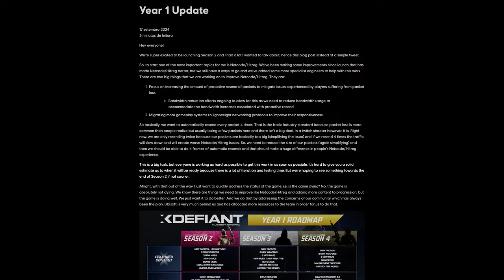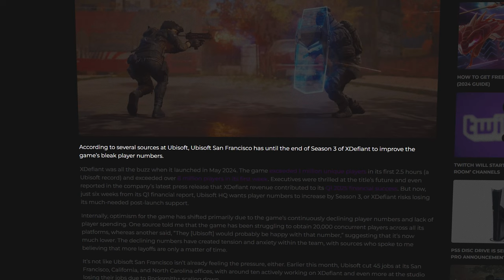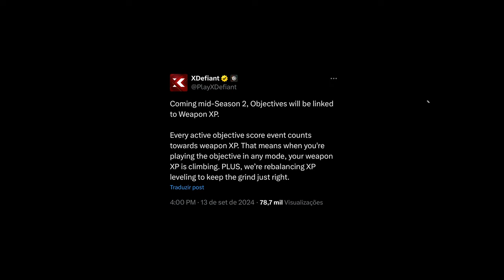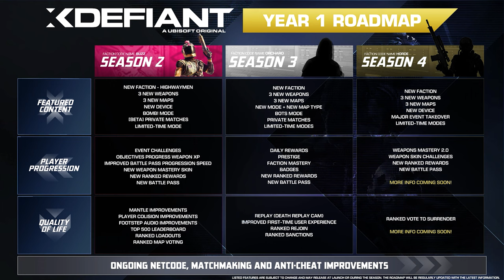🚨 XDefiant sendo CANCELADO? TUDO que MUDOU com a SEASON 2! - Ubisoft falou sobre o estado do game…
► Capítulos
00:00 Introdução
01:35 1. Nova facção, Highwaymen
04:09 2. Armas novas
06:06 3. Mapas novos
07:08 4. Modos de Jogo
08:38 5. Demais novidades
09:38 6. Atualização no Roadmap
10:53 7. Essa é a temporada final do jogo?
12:12 Fechamento